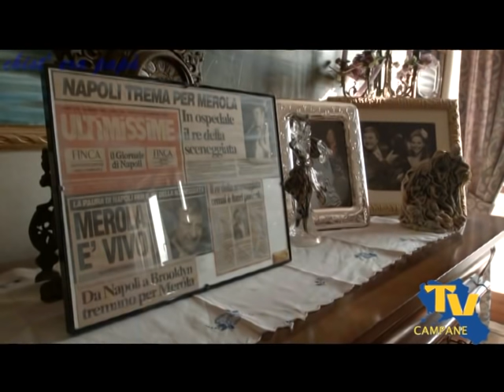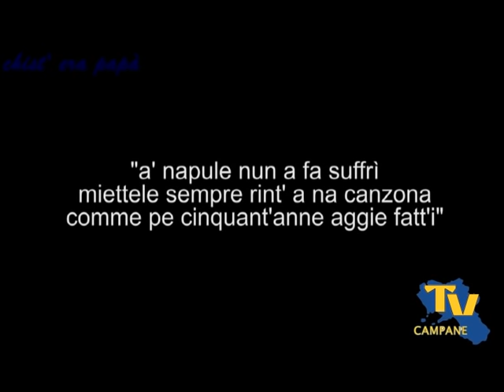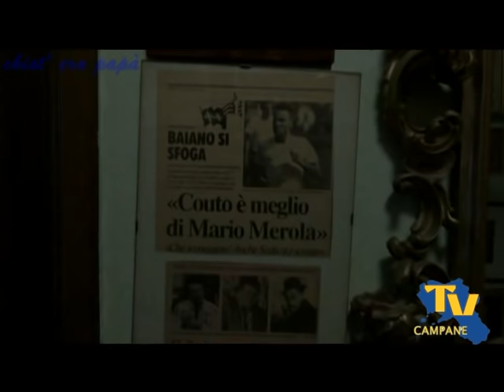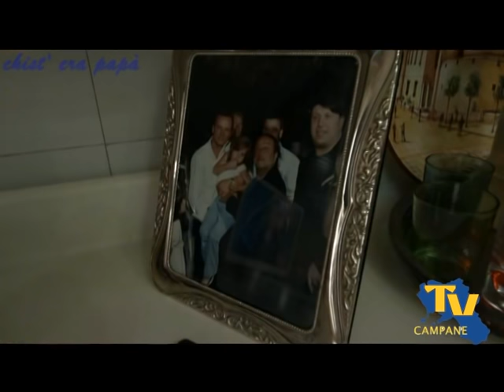Francesco Merola - Chist'era papà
Una produzione dei fratelli Marigliano, da un'idea di Ettore Petraroli. Intervista esclusiva ai microfoni di "Tv Campane group" per Francesco Merola che ci racconta storie inedite sulla vita del compianto papà maestro Mario Merola.